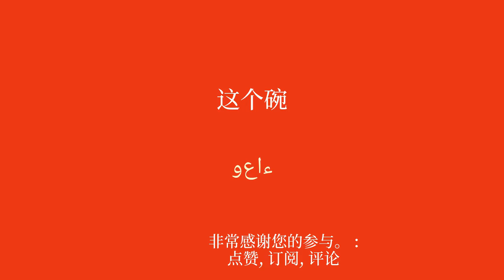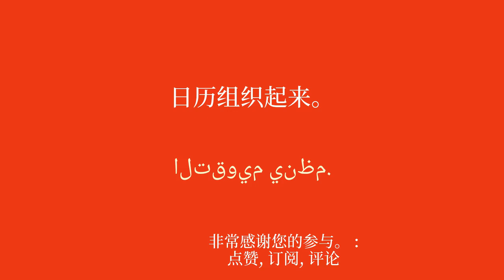当您熟悉日常用品时，会说一口流利的阿拉伯语